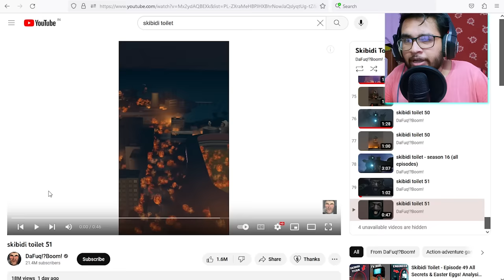NEW UPGRADED SKIBIDI TOILET VS NEW UPGRADED TITAN CAMERAMAN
Music from Uppbeat (free for Creators!)